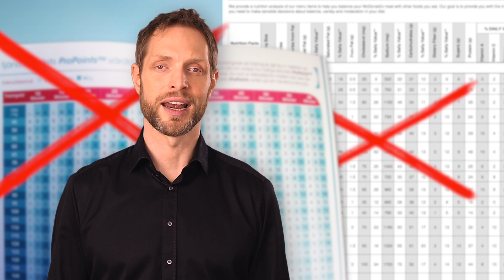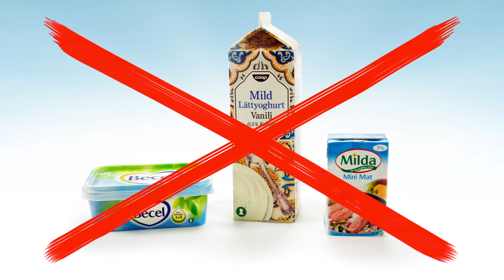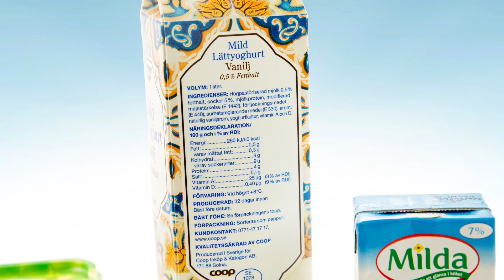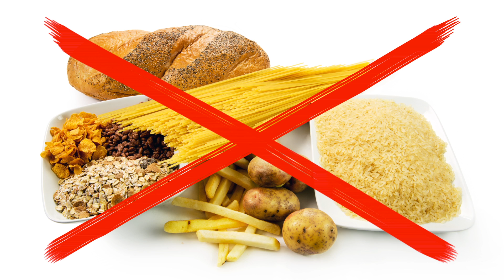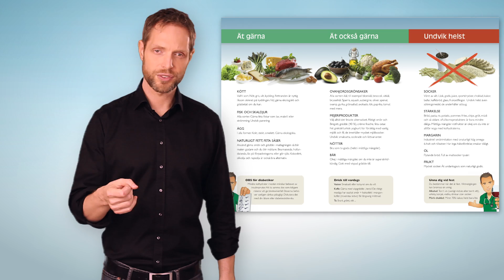Hur du äter LCHF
Vad är LCHF? Hur gör man för att gå ned i vikt och bli friskare genom att äta LCHF?

I den här 12 minuter långa videon lär du dig allt du behöver veta!